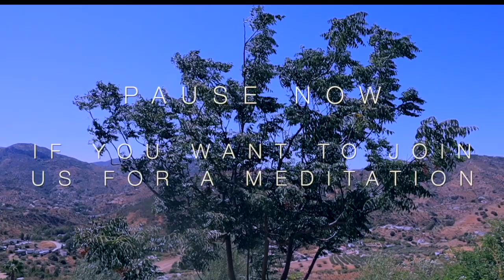I Will Not Fear To Look Within Today | A Course in Miracles Lesson 309 | ACIM Satsang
Today we continue our journey through the workbook of A Course In Miracles by reading Lesson 309, ''I Will Not Fear To Look Within Today''. This is followed by a short meditation, commentary by Jenny Maria and Barret and sharing from the Awaken to Love community ✨🙏❤️

The schedule for our Satsang sessions are:
Wednesdays 7:30pm
Saturdays 9:00am

For more information about taking part in the Satsangs and for upcoming retreats go

Jenny Maria and Barret share the spiritual enlightenment path of A Course in Miracles. Cofounders of the Awaken to Love / Despierta Al Amor Non-profit Foundation, they lead an ACIM inspired spiritual retreat center near Málaga, Spain.